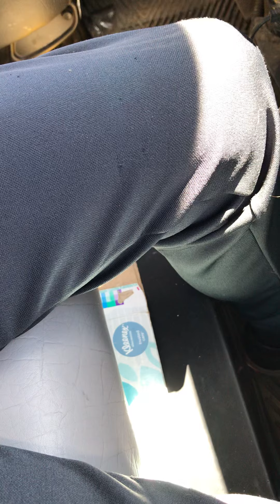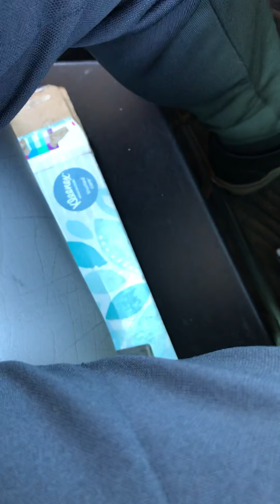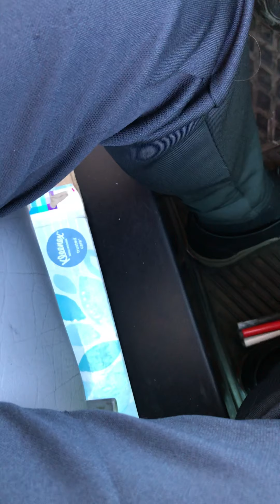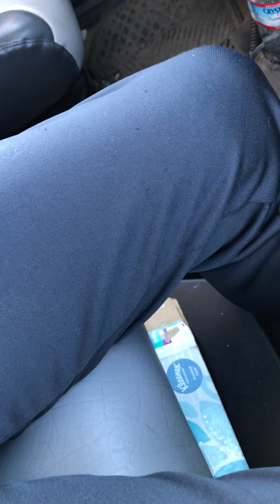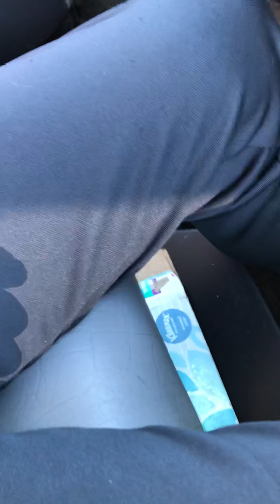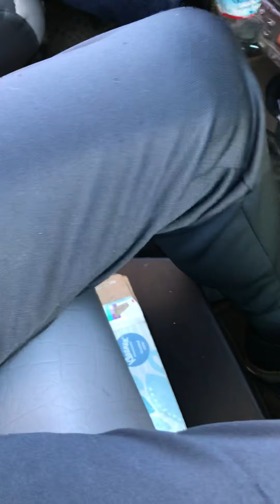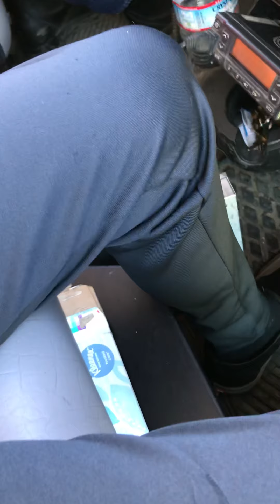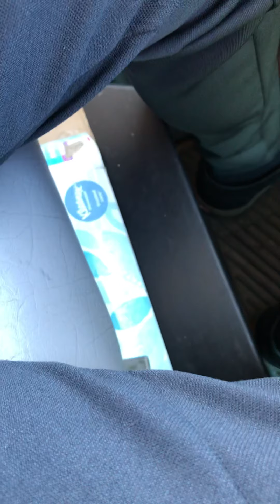An Awesome Ride In MSS Truck R41 Part 2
Here's part 2 of my awesome ride along! In this one, we unload the load of metal and head to another site (now empty) to pick up another load. The first 15 minutes are slow, since Frank had to uncover the load. Skip to 15:50 to hear the truck start up and unload. After unloading, we head back onto the freeway and head to our next site to load up a load of dirt and debris. Loading of the dirt is in the next video. Enjoy those nice engine sounds as we unload and then hit the freeway!